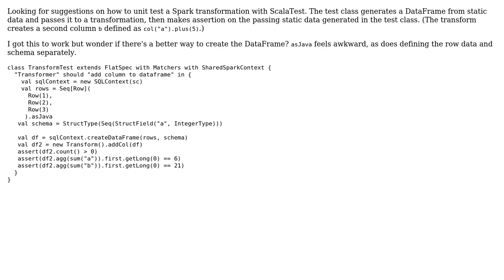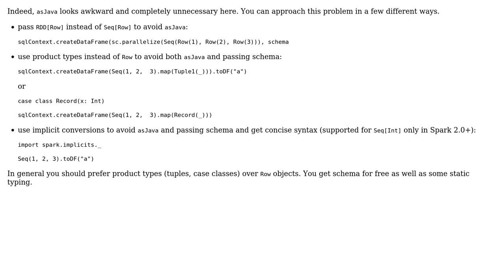Code Review: Unit testing Spark transformation on DataFrame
With thanks & praise to God, and with thanks to the many people who have made this project possible! You are responsible for your own actions.